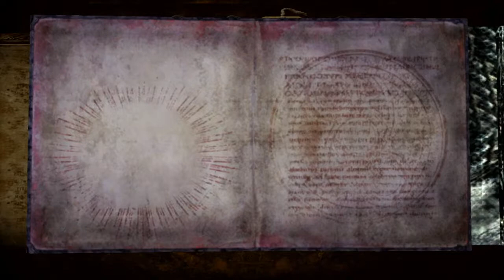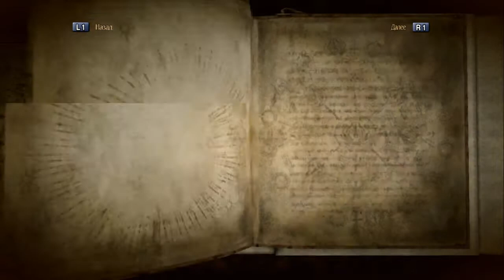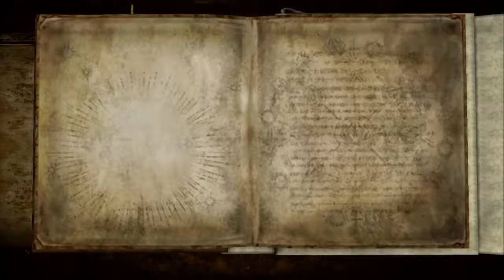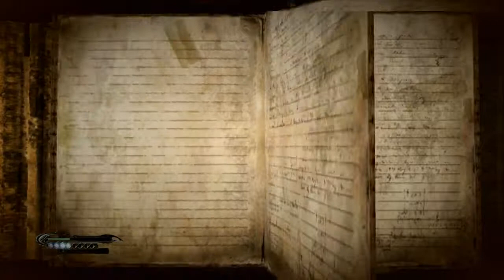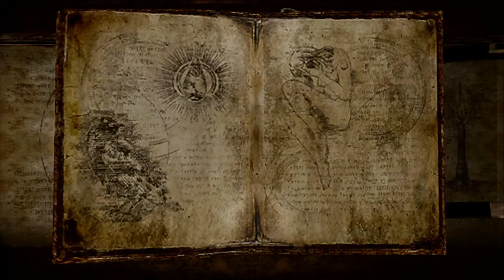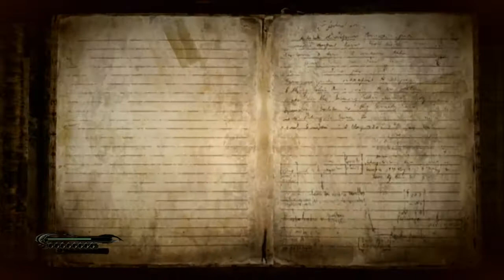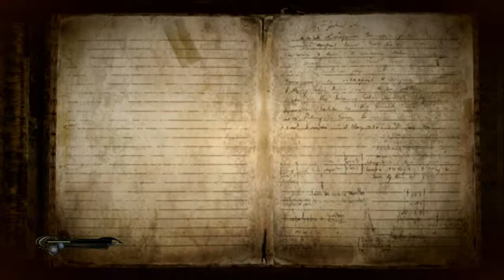Прохождение Bayonetta PS3/RUS #5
Bayonetta (яп. ベヨネッタ Бэёнэтта) — консольная игра жанра слэшер, разработанная компанией Platinum Games в сотрудничестве с издателем Sega для платформ PlayStation 3, Xbox 360, Wii U и PC. Портированием игры на PS3 занималась студия Nex Entertainment. Руководителем разработки игры является Хидэки Камия, который принимал участие в создании таких игр, как Devil May Cry, Resident Evil 2, Okami и Viewtiful Joe.